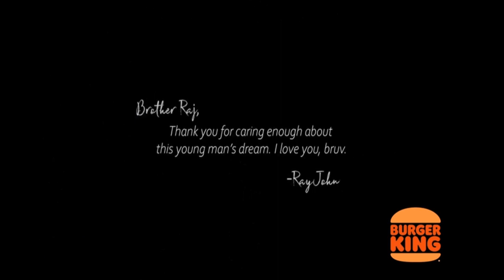Local Music Mashup: April 15, 2021